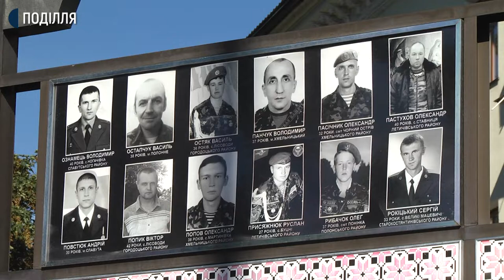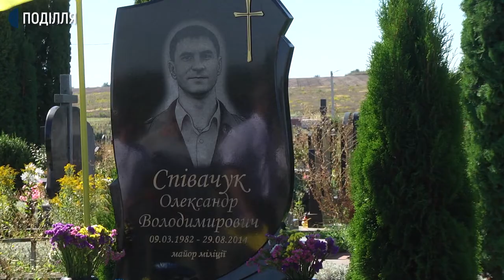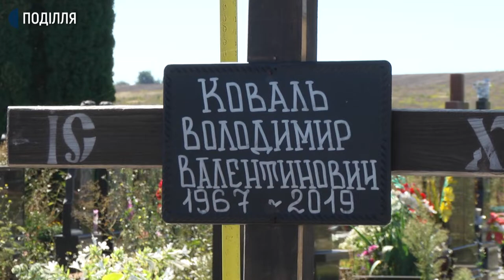День вшанування полеглих бійців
Поклали квіти до стели Героїв, а на Алеї Слави що на цвинтарі мікрорайону Ракове відправили панахиду. Так у Хмельницькому відзначили День пам’яті захисників України, які загинули у боротьбі за незалежність , суверенітет і  територіальну цілісність держави.